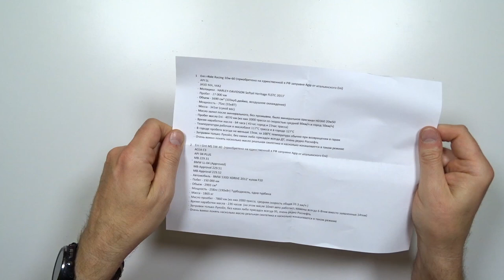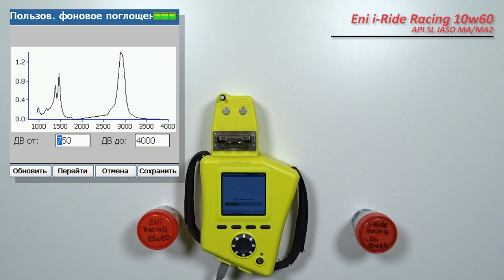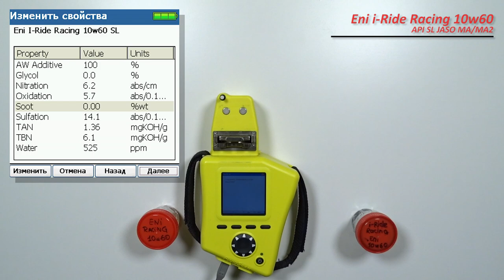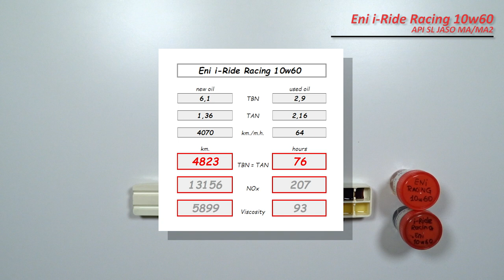Eni i-Ride Racing 10w60 (отработка из Harley-Davidson 4 070 км., "горячий воздушник").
Сергей из Москвы, прислал образцы масла Eni i-Ride Racing 10w60

масло использовались в  мотоцикле harley Davidson  Softail Heritage FLSTC, 2013.
с двигателем 1,7 (Twin Cam) 75 сил.
общий пробег мотоцикла - 27 000 км.
температура в маслобаке в городе 127, на трассе 117 гр.адусов.

топливо, Лукойл (95).